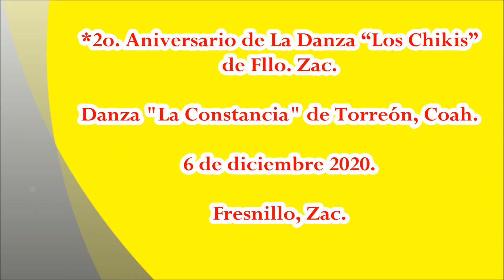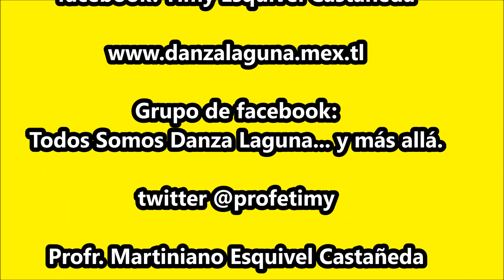Despedida. Danza "La Constancia" en Fresnillo, Zac.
2o. Aniversario de La Danza “Los Chikis” de Fresnillo, Zac. El 6 de diciembre de 2020.